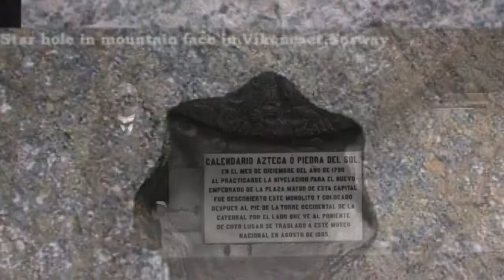Incredible Examples of ANCIENT Stonework & Masonry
How's it going, guys? We came across several very interesting and thought-provoking images that are from either new angles, or are little-known ancient works of man kind.

Please, sit back and enjoy a relaxing spin around the old world 🌎